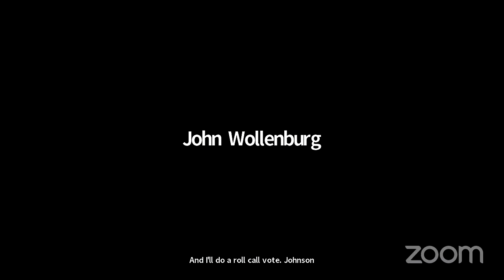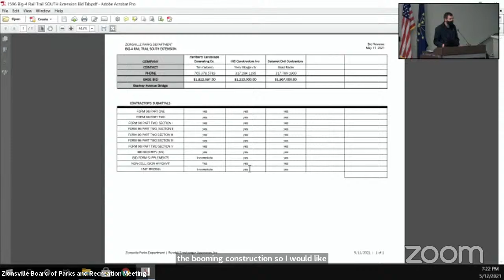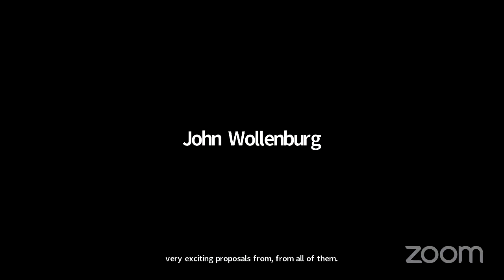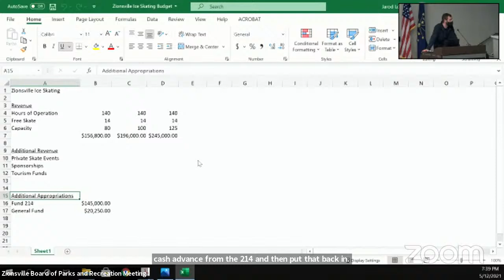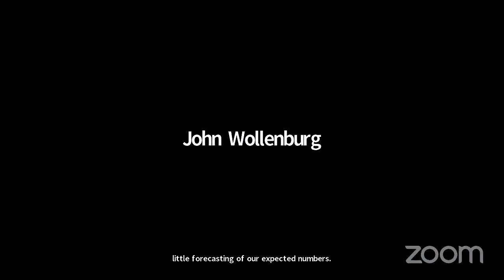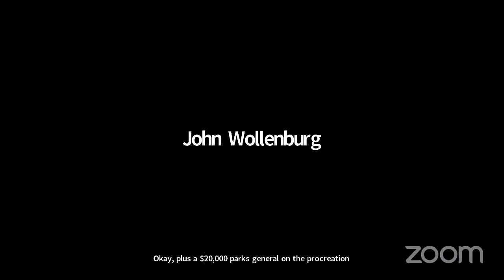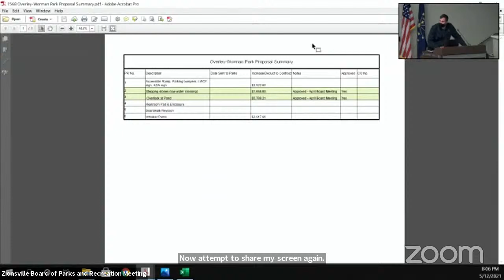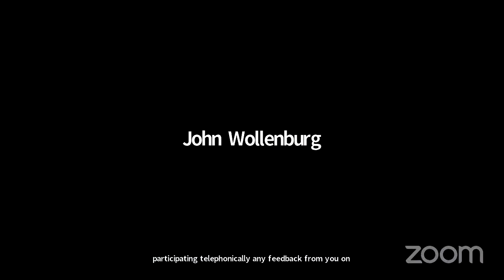5/12/2021 Zionsville Board of Parks and Recreation Meeting